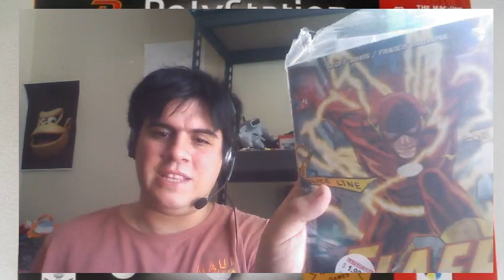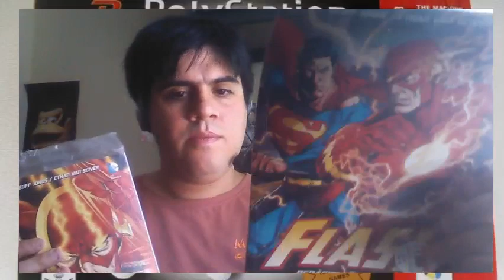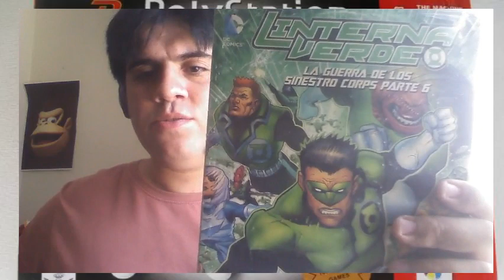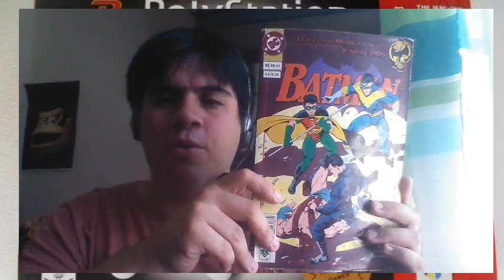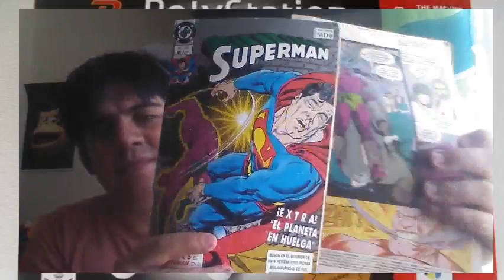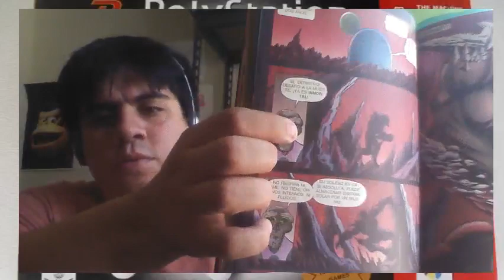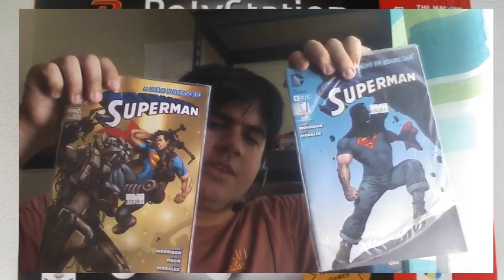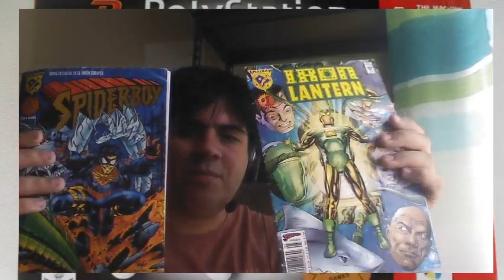COMICS! Otros vicios de Pipe | Pipe Retrogamer